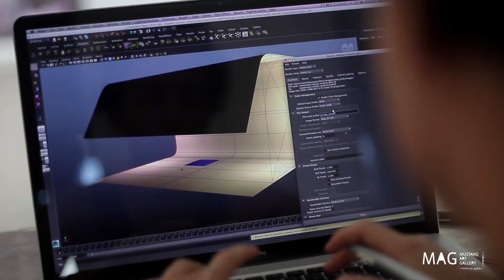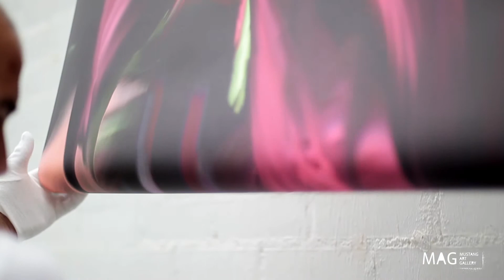Lliure Briz - Inflorescentia - Mustang Art Gallery